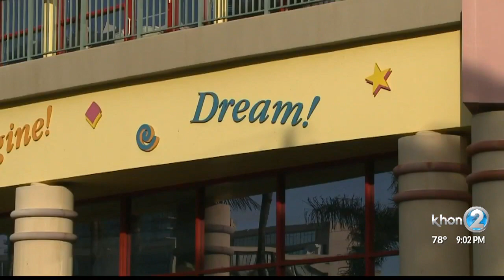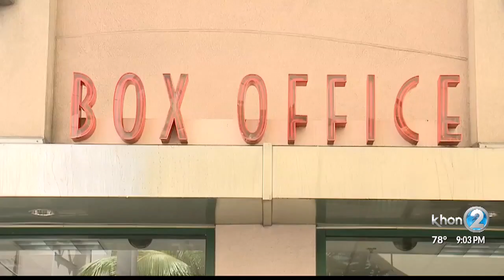Businesses prepare for reopening dates announced by City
City and County Mayor Kirk Caldwell has submitted a proposal to the governor’s desk to reopen barbershops and salons Friday, as well as the Honolulu Zoo on June 5th. He’s also proposing to reopen theaters and museums on June 19th.